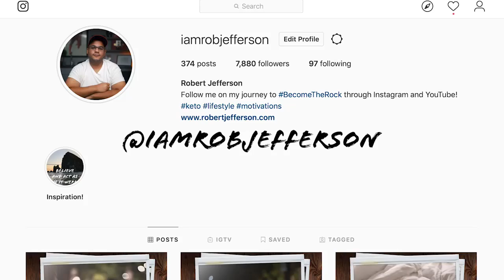Chaos King Kills All The Marvel Gods: Chaos War (Full Story) | Comics Explained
"Chaos War" is a Marvel Comics storyline that began publication in October 2010 across nine comic book series: the five-issue miniseries Chaos War, written by Greg Pak and Fred Van Lente

▸ Twitter.com/Comicsexplained
▸ Facebook.com/Marvelexplained
▸ Instagram.com/Comicsexplained